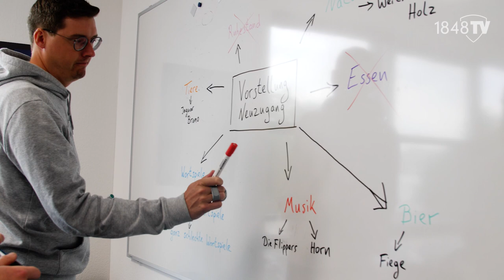Mousset denn wirklich so eine Vorstellung sein?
Mousset jetzt mal so sagen: Content-Abteilung an nem Montag, kannste vergessen.
Premier-League-Erfahrung für Bochum: Lys Mousset wird zukünftig für den VfL Bochum 1848 stürmen. Der 26-jährige Angreifer stand zuvor bei Sheffield United unter Vertrag, hat zudem für den AFC Bournemouth in der höchsten englischen Spielklasse reüssiert. Insgesamt absolvierte der ehemalige französische U21-Nationalspieler 99 Partien in der Premier League und war dort an 13 Treffern beteiligt. Zuletzt spielte Mousset auf Leihbasis für den italienischen Club US Salernitana in der Serie A.